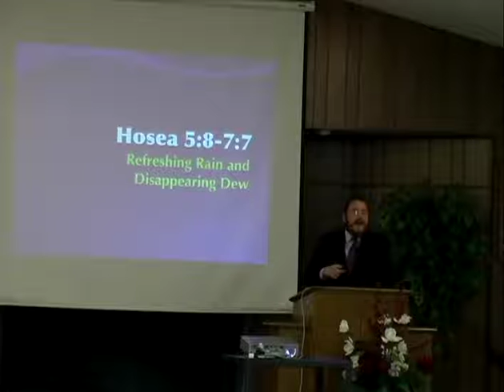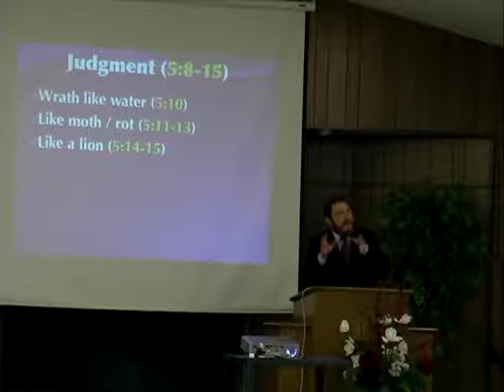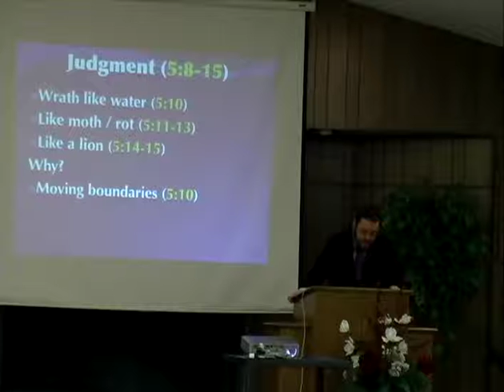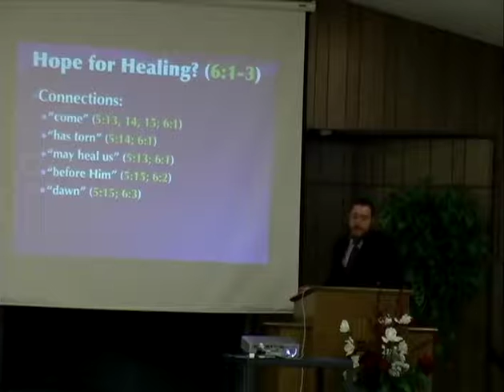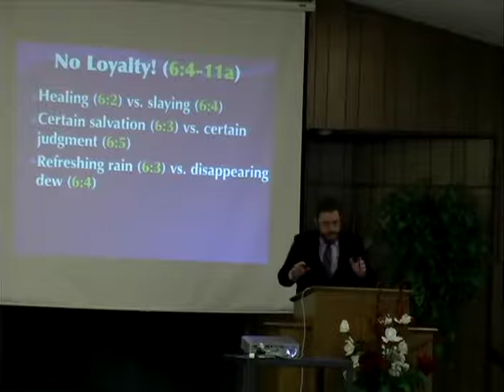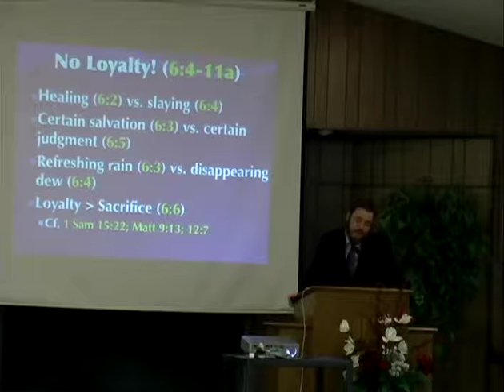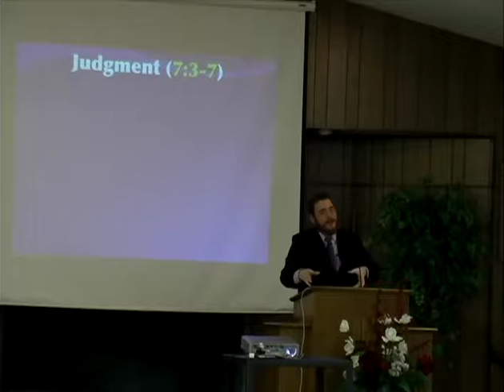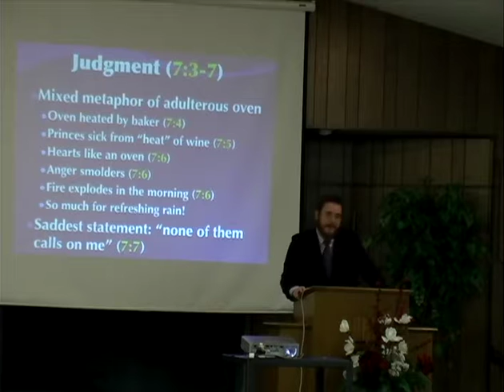Hosea 5:8-7:7 - Refreshing Rain and Disappearing Dew